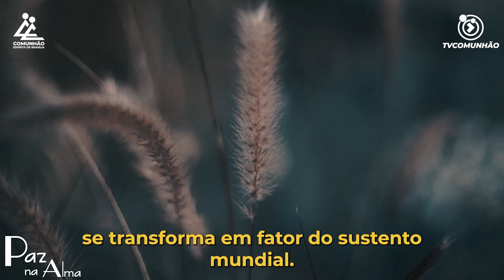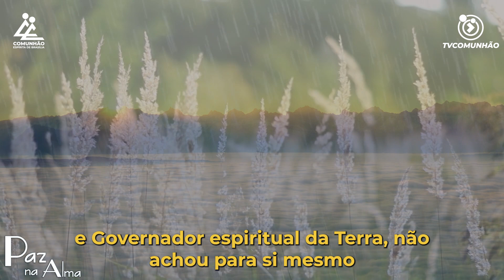Paz na Alma | PÃO